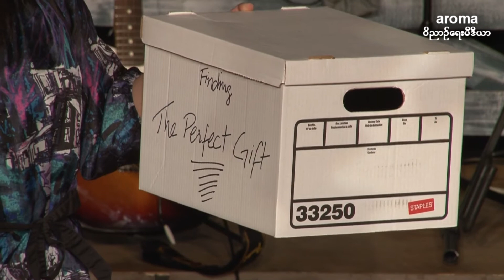Women Fellowship's drama.